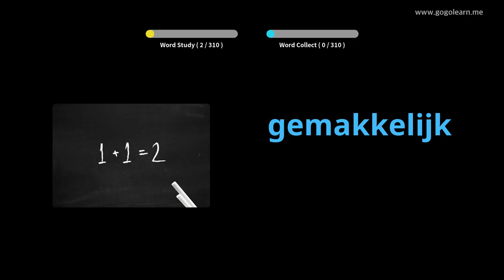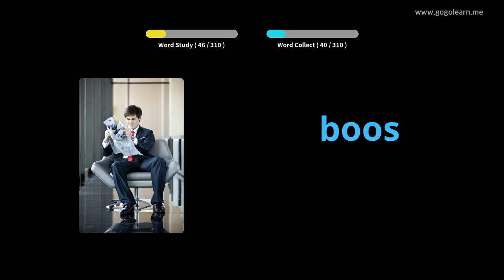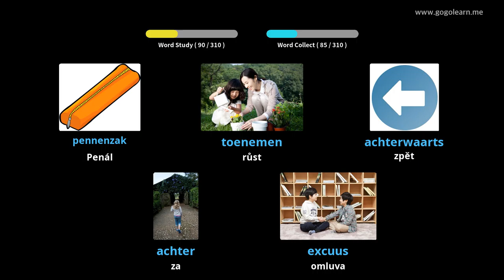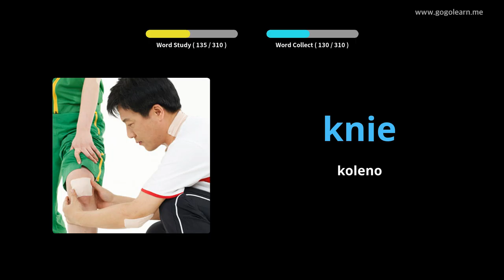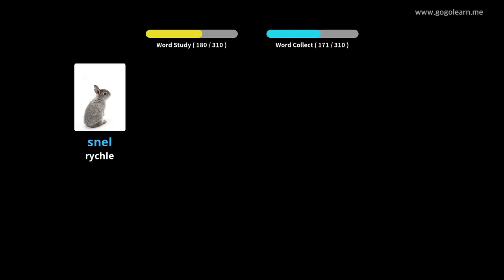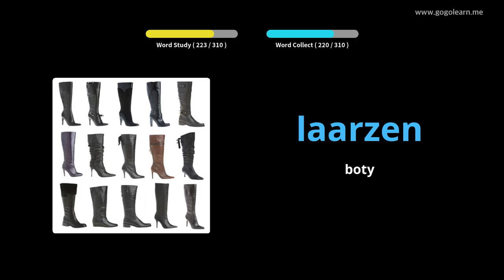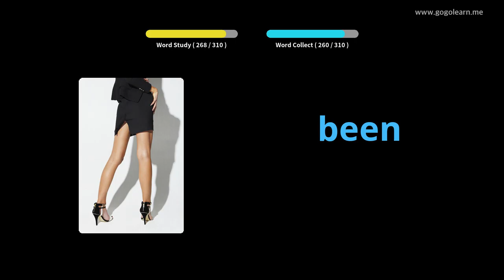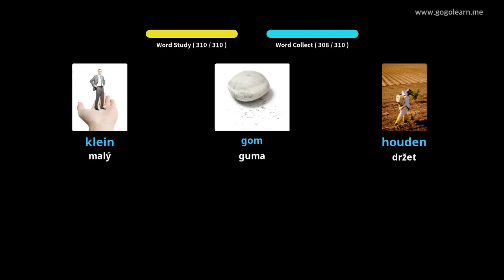Poslech holandského slovníku při řízení | Golearn